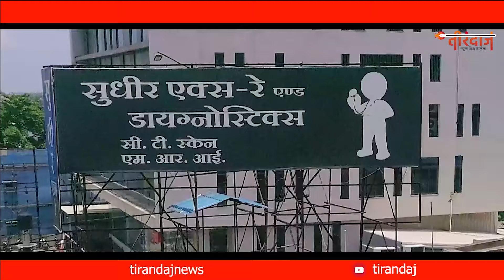इन बदमाशों ने लूट की कहानी की ऐसी जलेबी बनाई कि SP साहब का भी सिर घूम गया | Tirandaj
इन बदमाशों ने लूट की कहानी की ऐसी जलेबी बनाई कि SP साहब का भी सिर घूम गया | The miscreants narrated such a story of loot that the SP was baffled